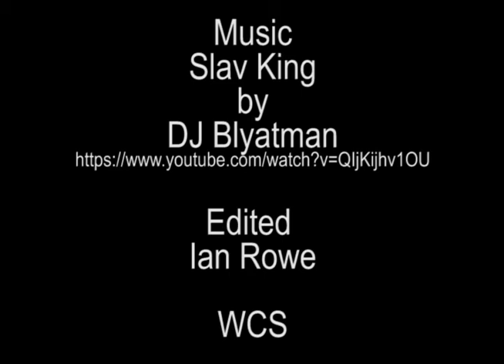Rowe Ian Lab 11 Animation with Music